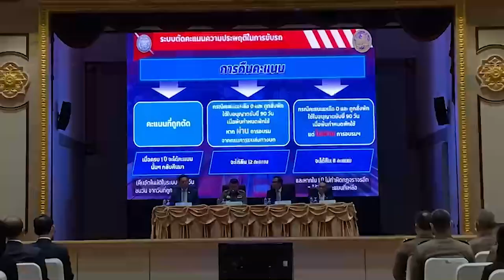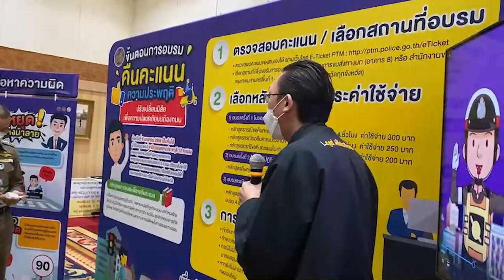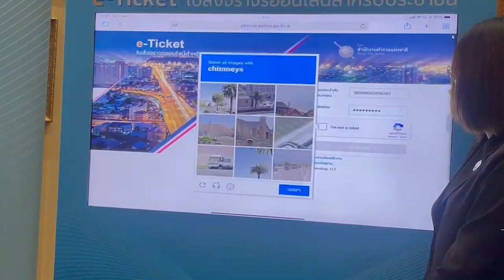ผบ.ตร.แถลงระบบตัดแต้มขับรถ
ผบ.ตร.แถลง ระบบบันทึกคะแนนความประพฤติในการขับรถ มีผลบังคับใช้ 9 ม.ค.66